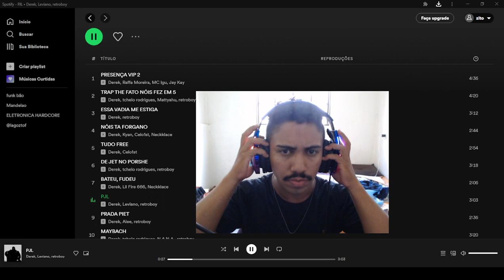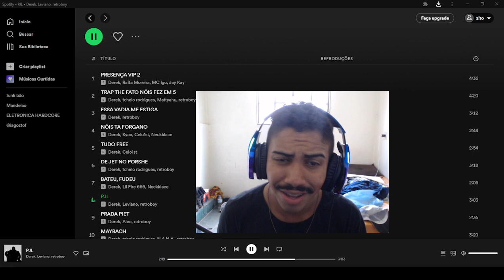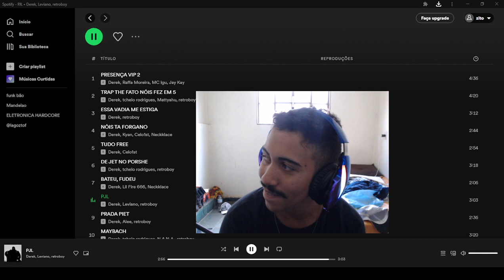REACT PJL | TTF | DEREK